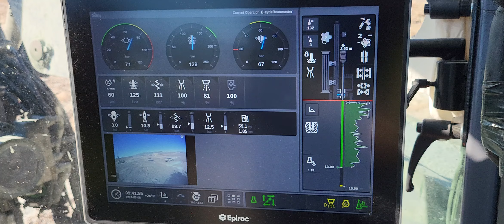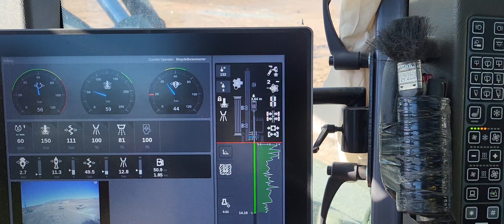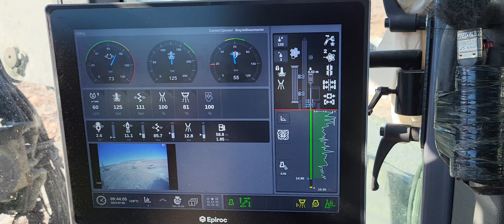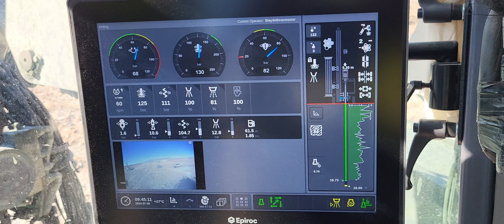SmartROC CL MK2 Drilling in soft overburden waste